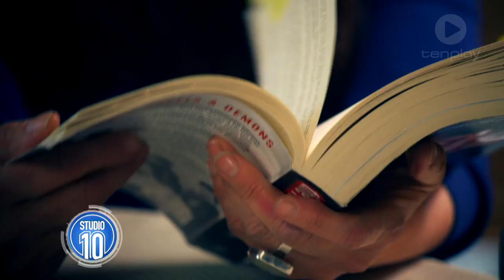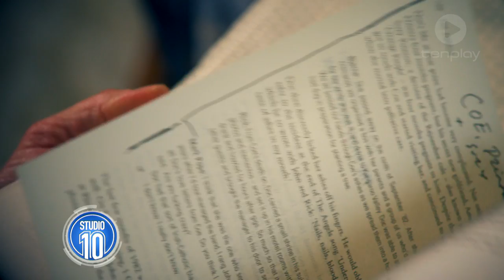Fallen Angels | Studio 10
Angela Bishop chats exclusively with Annie Souter, the partner of the late Doc Neeson from 'The Angels', and former bandmate Buzz Bidstrup.